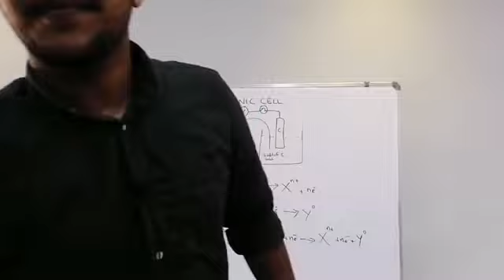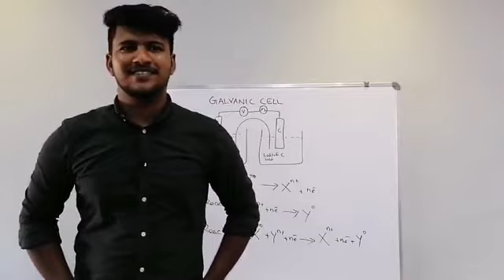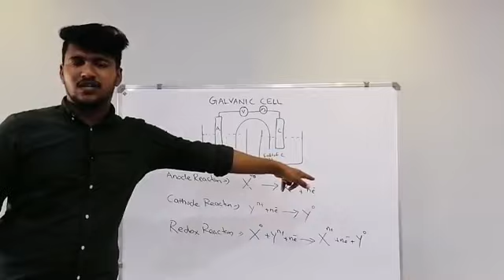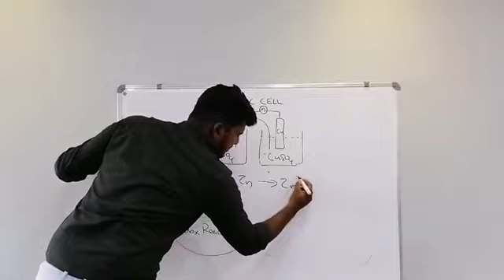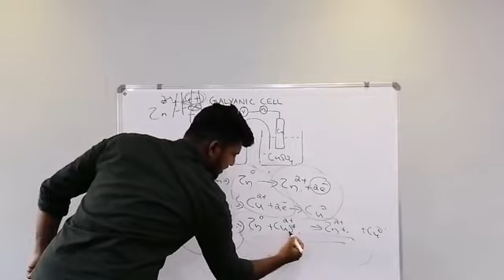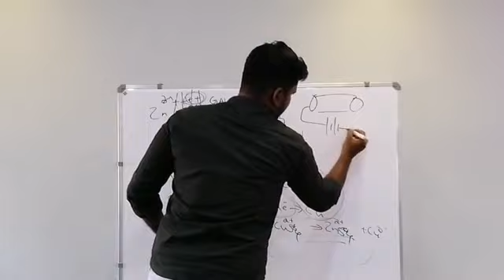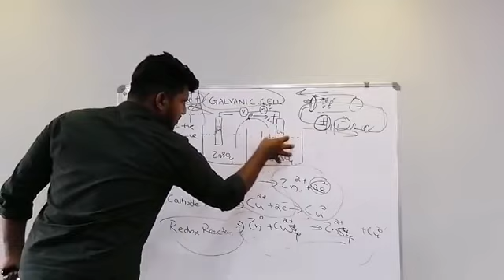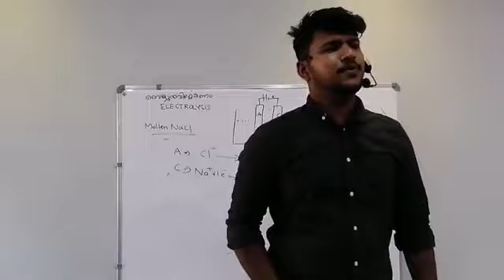sslc chemistry Galvanic cell ഇനിയൊരു പ്രശ്നമല്ല 💥⚰️💯